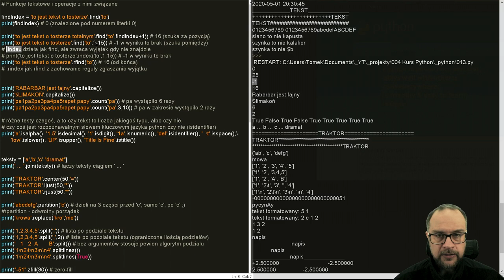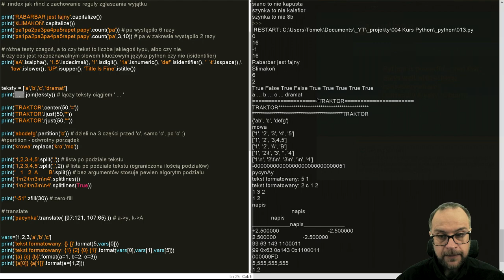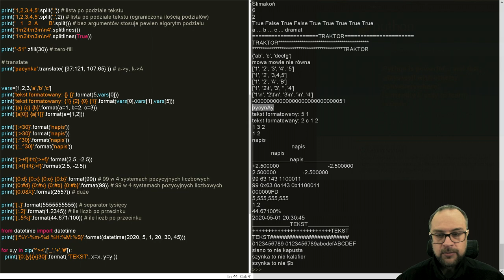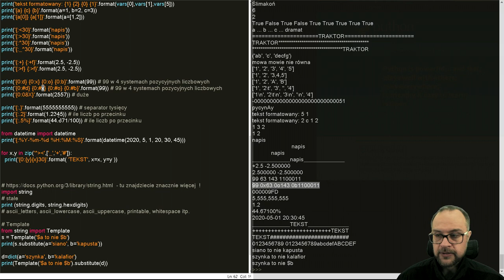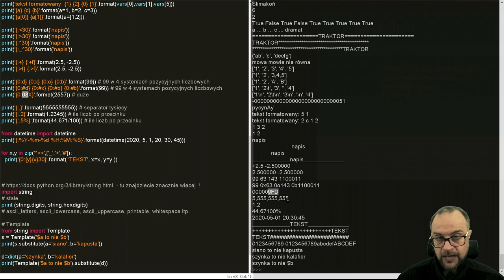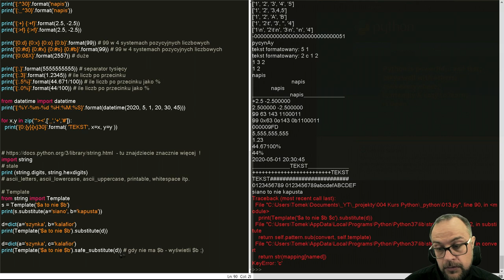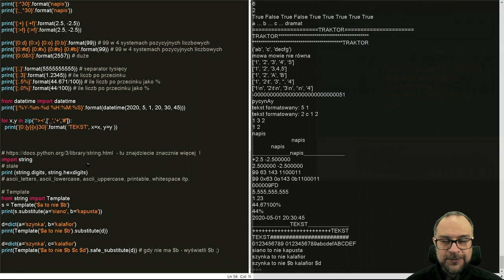Lekcja 13. KURS PYTHON 3. Funkcje tekstowe.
Trochę o funkcjach pracujących z tekstami.  Metody:
.format, .find, .replace, .join. .split itp.